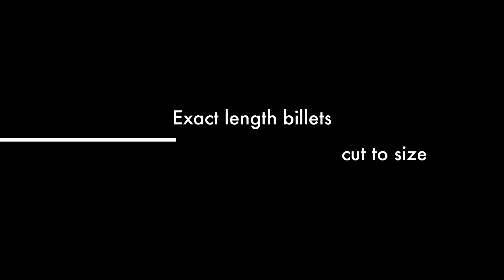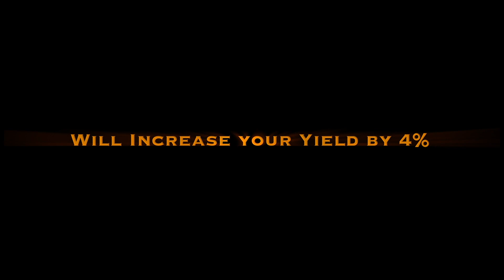Granco Clark Compilation